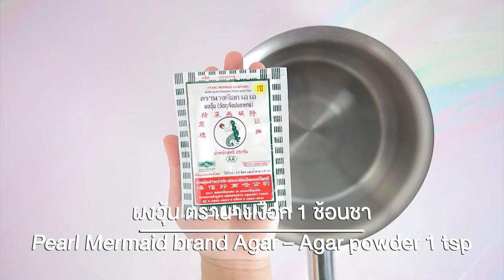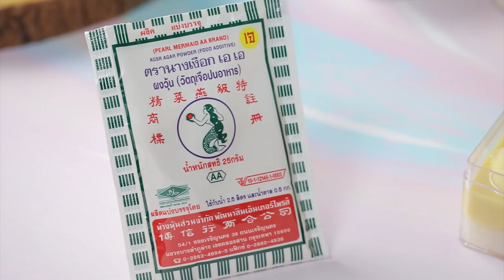รายการ "อดเปรี้ยวกินหวาน" ทองพลุข้าวโพด EP.219 [2/3]